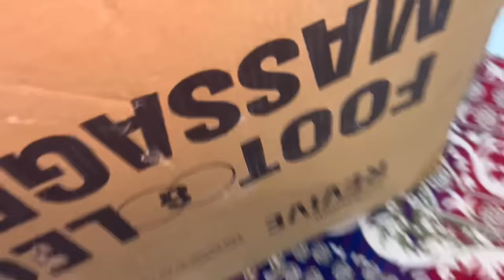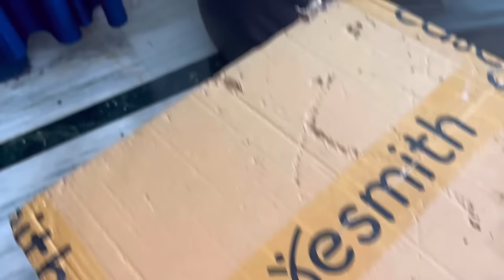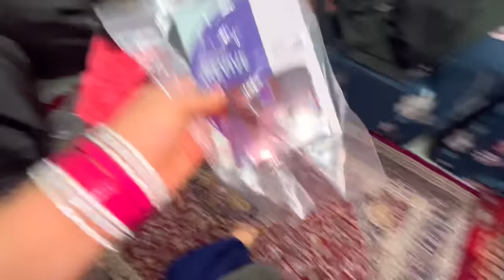Deepak {Husband} Ko Suprise Gift Dene Par Gandi Dant Pad Gayi....